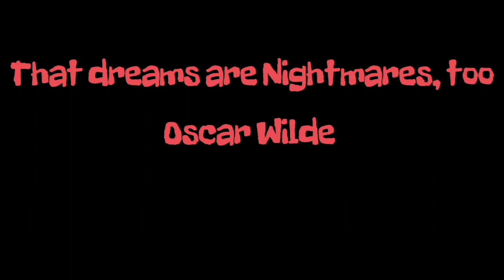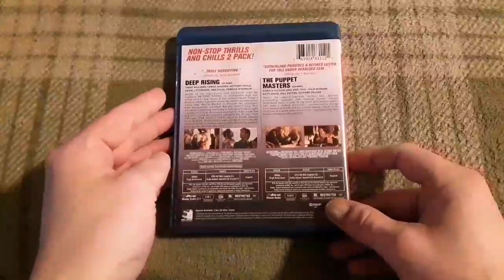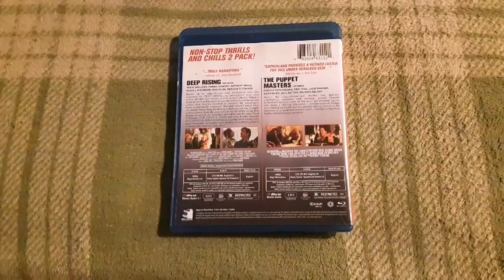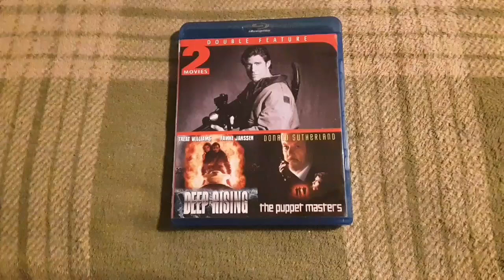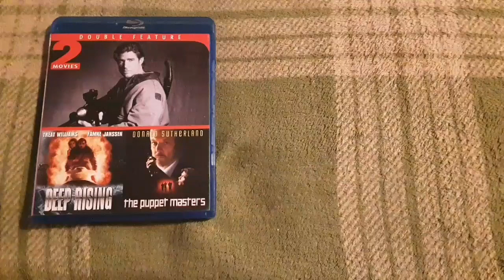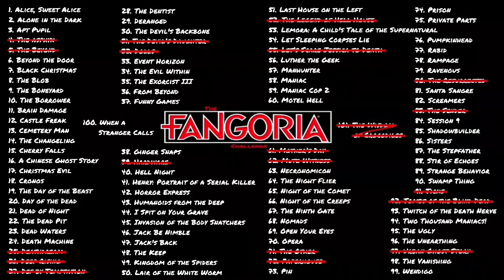The FANGORIA Movie Challenge "Deep Rising" (1998) Review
please check out TheHorrorman's review for "Deep Rising".